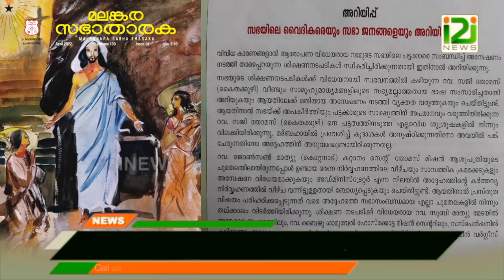Geevarghese Mar Theodosius | മാർത്തോമാ സഭക്ക് നാഥനുണ്ട്...i2i news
Geevarghese Mar Theodosius
മാർത്തോമാ സഭക്ക്  നാഥനുണ്ട്...i2i news

 As the  Marthoma Episcopal synod makes a remarkable decision to punish 5 priests who indulged in heinous crimes and publish the same in their publication the Malankara Sabha Tharaka. This move is viewed as a huge step towards reform within the sabha, however with all the foul play going on within the walls of the churches, among the five priests named in the list of wrong doers, they have also included Robin Varghese, the priest who acted in potafo ad. This is purely unacceptable.